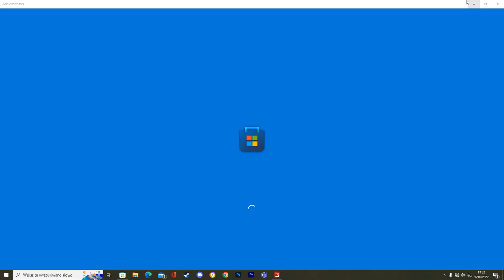Zacofany Rolnik odc 45 Nowe Pole (Agregat) Siew Trawy Sianokosy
Zakup Maszyn -Druga Przyczepa
Zakup Samochodu lub innego Środka -Transportu